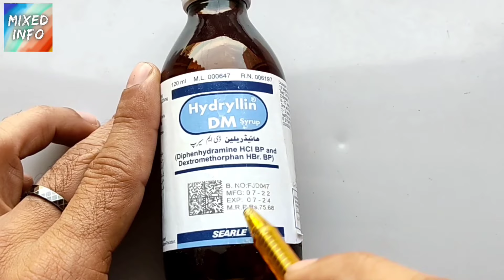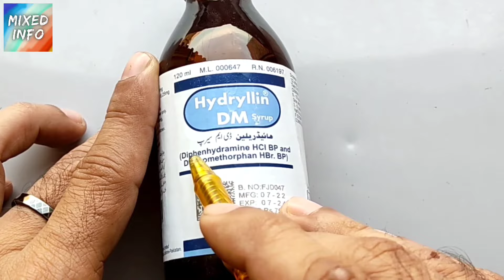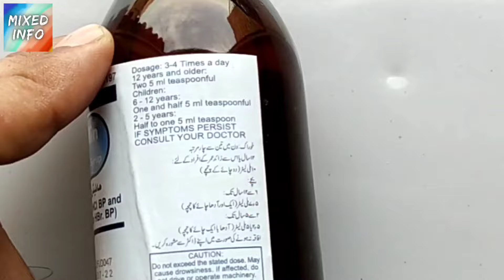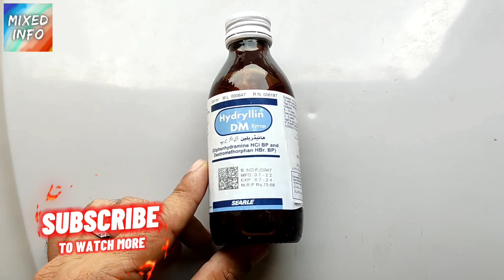Hydryllin Dm Syrup Uses In Urdu | Hydryllin DM Side Effects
Topic:Hydryllin Dm Syrup Uses In Urdu | Hydryllin DM Side Effects
In this video i will explain uses of hydryllin DM Syrup in urdu.i will also discuss side effects of hydryllin dm syrup.i will tell you about dosage and how to use hydryllin dm syrup.
so here is full review of hydryllin dm syrup in urdu.
hope you will it...if there is any question u can ask me in comments section..